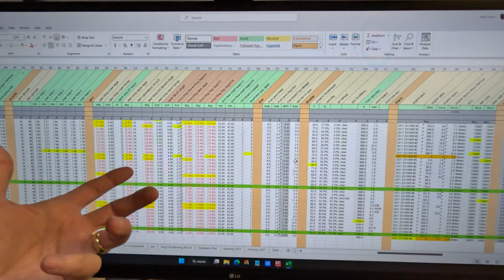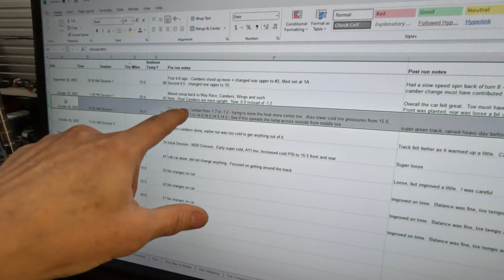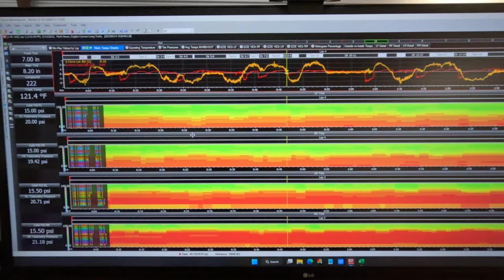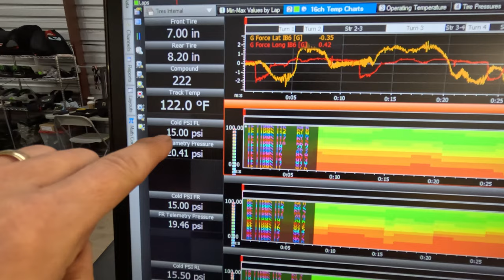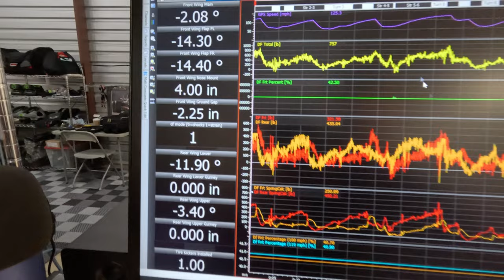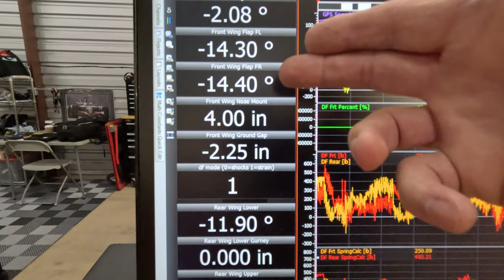Why Race Car Drivers Need Data Acquisition (and How You Can Benefit)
This video will share what is data acquisition and why you as a racer need it.  It is not a detailed video of setup, how to instructions but instead speaks to the reasoning behind data acquisition.